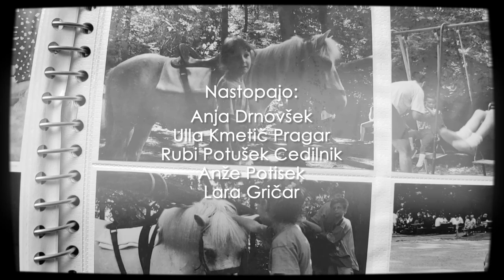Anja in stoti konj (#3)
Po motivih romana Sarah Lean v prevodu Ljubice Karim Rodošek.
Avtorica priredbe in režiserka: Anja Drnovšek.

Nastopajo:
Anja Drnovšek
Ulla Kmetič Pragar
Rubi Potušek Cedilnik
Anže Potisek
Lara Gričar

Vabljeni k ogledu vsako nedeljo ob 11. uri!